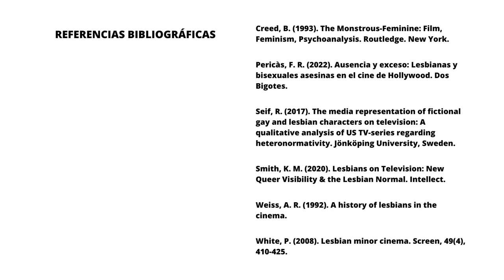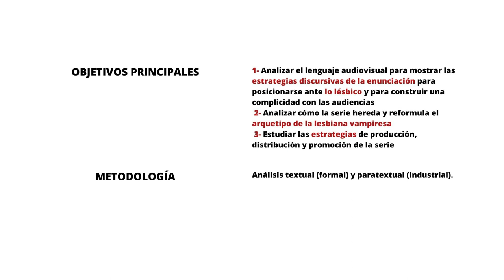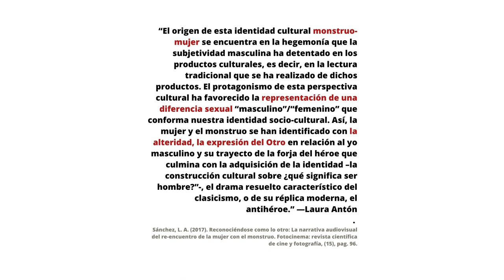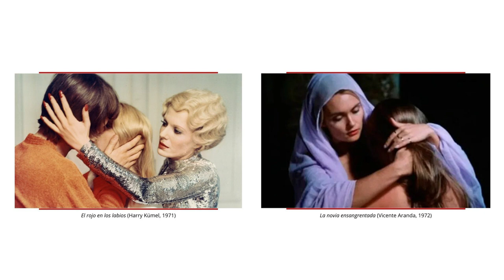Congreso Comunicación y Pensamiento -Análisis de First Kill (2022)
Comunicación del Congreso Comunicación y Pensamiento:  La vampira lesbiana y sus contradicciones textuales y paratextuales. A propósito de La primera muerte (V.E. Schwab, Netflix, 2022).  por Lledó Morales Roig, Shaila García Catalán y Jéssica Izquiedo Castillo

Este trabajo está enmarcado dentro del Proyecto de investigación AICO/2021/168 concedido en el marco de subvenciones para grupos de investigación consolidados de la Conselleria d´Innovació, Universitats, Ciència i Societat Digital.

Este trabajo queda enmarcado en el proyecto de investigación Voces femeninas emergentes en el cine español del siglo XXI: escrituras de la intimidad [VOZ-ES-FEMME] (código UJI-A2021-12) y financiado por la Universitat Jaume I para el periodo 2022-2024.